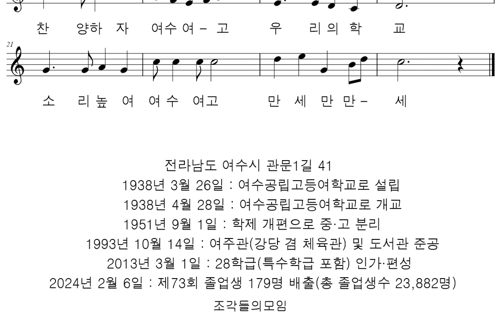악보와 반주 교가 #413 여수여자고등학교 교가를 프로그램을 사용하여 악보로 만들어 보았습니다.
이병두 작사
김창락 작곡

아침해 종고산에 고이비치고
남해의 푸른물결 양양도한데
무궁화 송이송이 여기모여서
길이닦는 우리들 희망도크다
찬양하자 여수여고 우리의학교
소리높여 여수여고 만세만만세

전라남도 여수시 관문1길 41
1938년 3월 26일 : 여수공립고등여학교로 설립
1938년 4월 28일 : 여수공립고등여학교로 개교
1951년 9월 1일 : 학제 개편으로 중·고 분리
1993년 10월 14일 : 여주관(강당 겸 체육관) 및 도서관 준공
2003년 12월 24일 : 생활관(3층 301평) 준공
2004년 2월 25일 : 급식실(500석) 설치
2013년 3월 1일 : 28학급(특수학급 포함) 인가·편성
2024년 2월 6일 : 제73회 졸업생 179명 배출(총 졸업생수 23,882명)

행복하세요
I wish you
happiness.